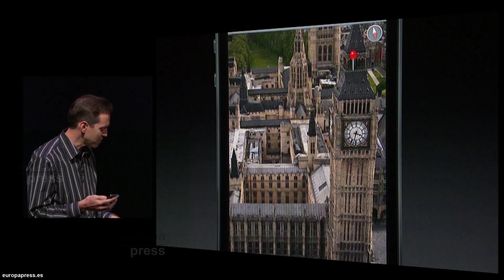Google Maps vuelve a iPhone, iPad y iPod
Google Maps regresa a los dispositivos de Apple como aplicación de terceros. Después de que Apple decidiera prescindir de ella con la llegada de iOS 6 y su aplicación Mapas, los de Mountain View ya tienen lista la aplicación para los usuarios de iPhone, iPad e iPod touch. Una nueva interfaz, navegación paso a paso y vista vectorial en 3D son algunas de las nuevas características de la nueva app de mapas de Google.